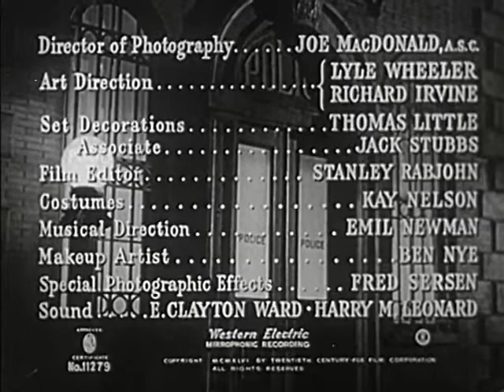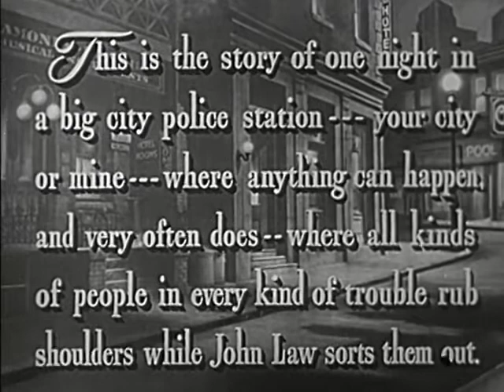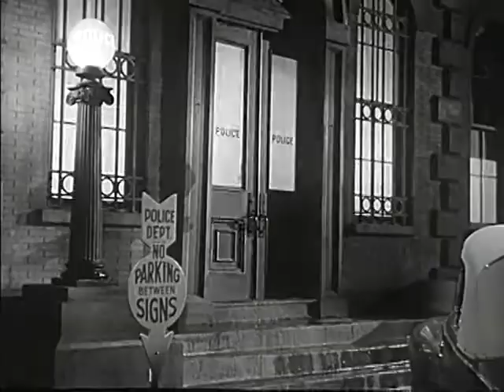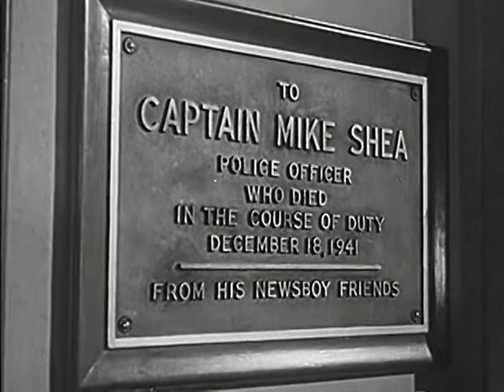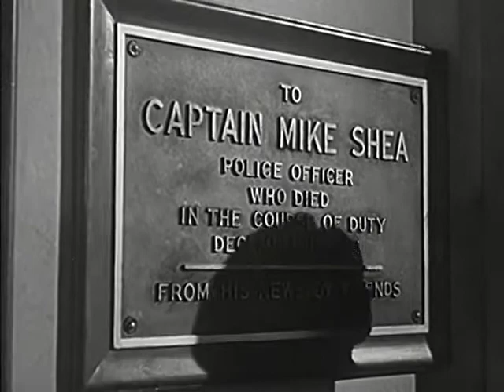Behind Green Lights 1946, USA Featuring William Gargan, Carole Landis Film Noir Full Movie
Police Lieutenant Sam Carson spots Walter Bard's bullet-ridden corpse in a car brazenly left in front of the police station. Carson questions Janet Bradley after finding her name in the dead man's appointment book. She admits that Bard had been blackmailing her friend for $20,000, and that she went to see him, though she had been able to raise only half the money. When he refused to settle for that, she claims she took what she came for at gunpoint. Max Calvert, a newspaper owner, pressures Carson to arrest Bradley to hurt her father's election campaign for mayor. Carson declines...